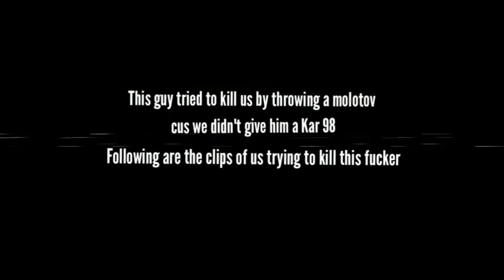Funniest Squad in PUBG Mobile | Malayalam PUBG Funny Moments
Hey everyone
This is a compilation of funny moments from PUBG Mobile with Malayalam Commentary
I need all your support to grow and make more videos loke this

Ingame name - CinderellaMaan
ഇജ്ജാതി
കാസ്‌ട്രോ

2u killer b pubg mobile,
2u killer b pubg mobile sensitivity,
pubg mobile cheats,6
pubg mobile evo level,
pubg mobile evolution,
pubg mobile q e ayarlama,
pubg mobile free skins vpn,
fsf pubg mobile,
pubg mobile f tv,
pubg mobile game kaise download kare,

pubg wtf
pubg funny
pubg android
pubg ios